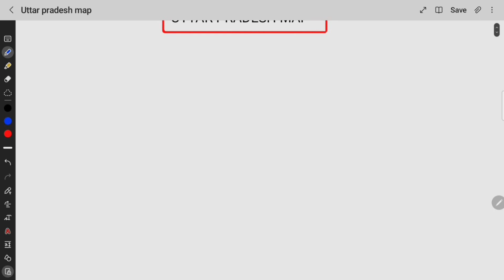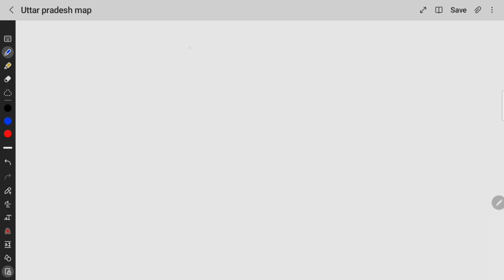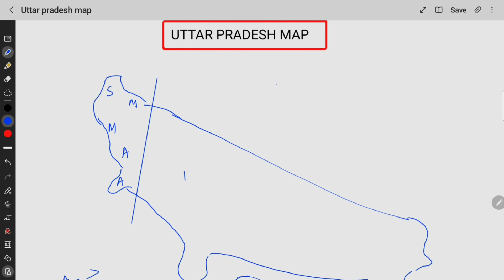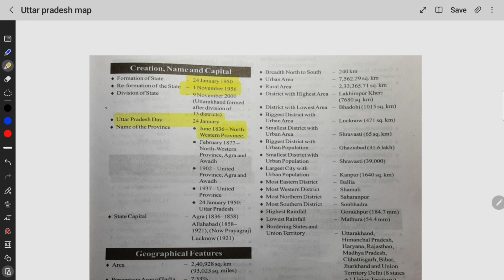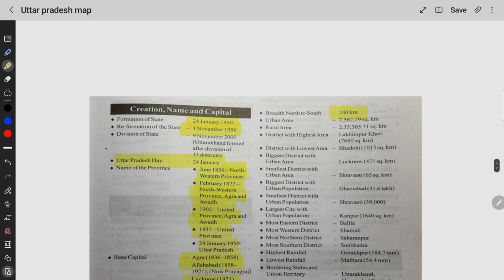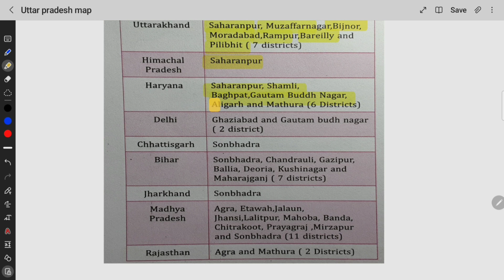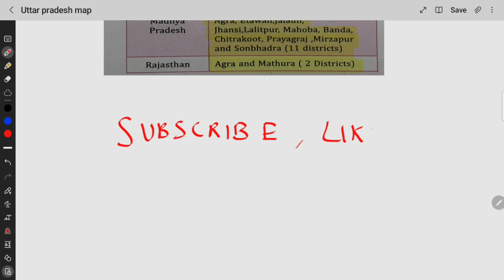GEOGRAPHY UTTAR PRADESH | MAP OF UP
CHAPTER 1 :GEOGRAPHY UTTAR PRADESH | MAP OF UP
map of uttar pradesh with mnemonic techniques